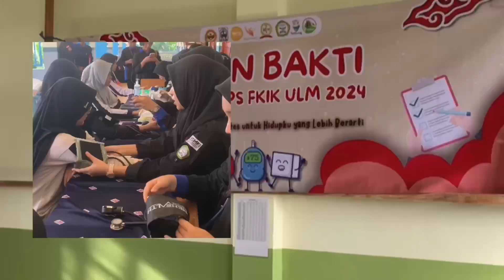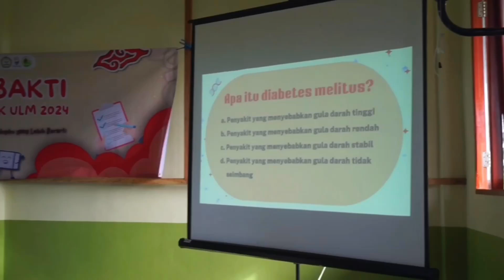[AFTER MOVIE] BULAN BAKTI 2024